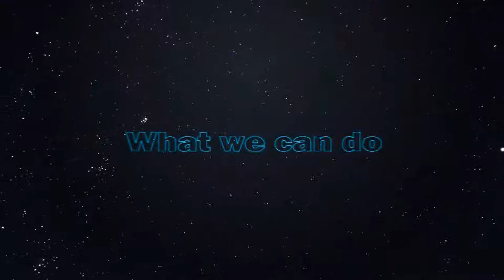Text Title Animation For Web Stop Shop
Auksin is a group of specialist based in Indore, India having expertise in creating doing 3D animation, 2D Animation, Whiteboard Animation, Motion Graphics Video, VFX and many related style and technologies.

Explainer Video - Motion Graphics - 2D/3D Animation - Whiteboard Video - Corporate Video.

and get started.